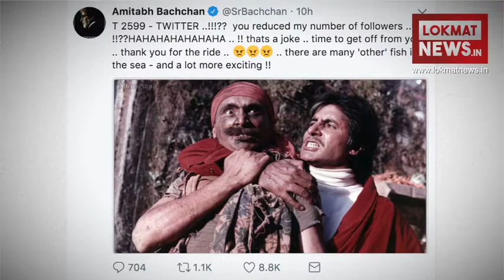Followers घटाने पर Amitabh Bacchan ने दी Twiiter छोड़ने की धमकी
ट्विटर पर सुपर एक्टिव रहने वाले अमिताभ बच्चन ने इस सोशल साइट को अब अलविदा कह दिया है. आधी रात को उन्होंने एक ट्वीट किया है, जिससे तो यही लग रहा है कि वो अब साइट को कभी यूज नहीं करेंगे.